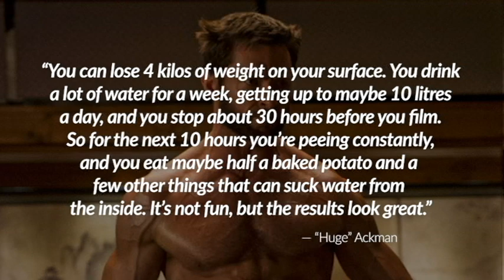Is Weightlifting BAD For Karate?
Hey everybody! This is a video about one of my least favorite superstitions in the karate and Traditional Martial Arts communities: the idea that weightlifting or strength training makes your karate slower, less powerful, or less flexible. IT DOESN'T! This video covers why bodybuilders really have trouble in martial arts, why MMA fighters and strength competitors don't, and debunks a few myths related to muscle fibers. Do you even lift? If not, you should definitely start.